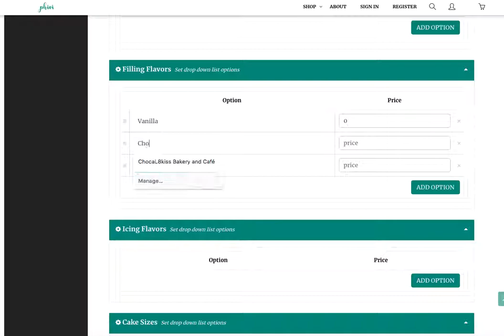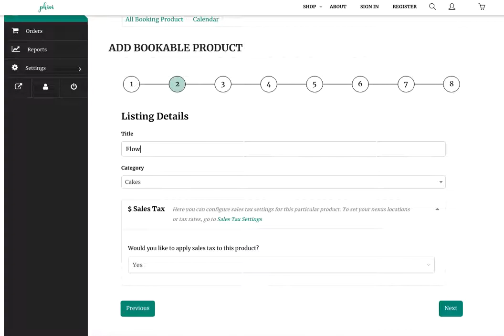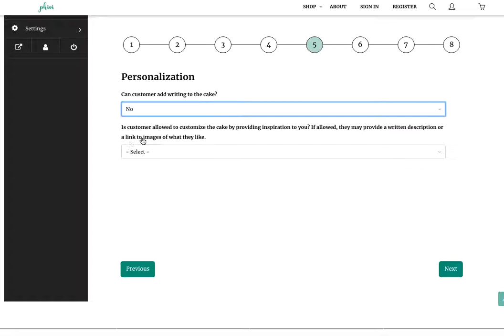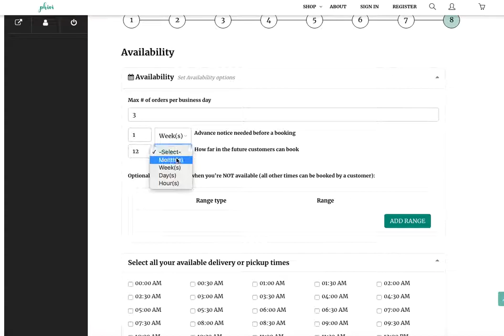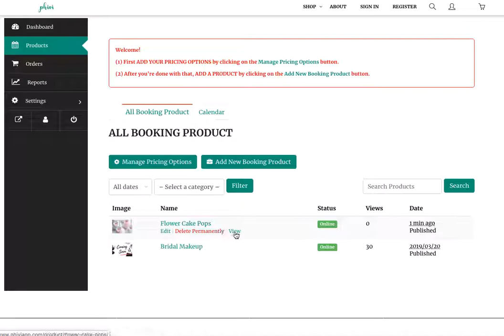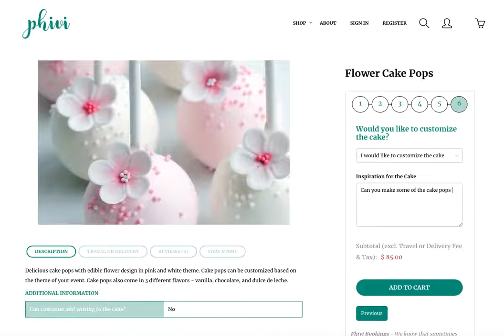How to Add Cake Pops on Phivi